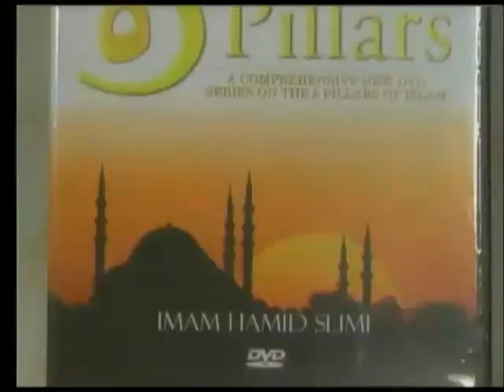The Global Financial Crisis - Part 1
The Global Financial Crisis from  a social and religious perspective

These videos are produced by Faith of Life Network to promote understanding and respect among all humans and to educate viewers about the religion of Islam. The format is sometimes a Friday sermon (Jumu'ah Khutbah), a TV Show, a speech, a lecture or a seminar focusing on some topics of great importance in the Islamic faith as well as life in general.
Dr. Hamid Slimi is the Imam and founder of Faith of Life Network as well as Sayeda Khadija Centre. His messages here are always emphasizing that none of us is perfect but we should all strive for excellence and do the best because God looks at the effort not the result. Together we can overcome insanity and fulfill the will of God Almighty by being the best humans we can.

One of Dr. Slimi's famous quotes is: "You cannot be a good Muslim until you become a good human being and you cannot become a good human being until you understand what humanity is all about..." Humanity means showing respect and concern for others regardless of their various backgrounds. It also means to love for others what we love for ourselves. Islam shares with other faiths many principles of respect and dignity. The latter are the minimum that is required to establish good relations among people at different levels and contexts. Once we lose respect we lose every relationship but once we establish respect then we lay the foundation for good communication between the human brethren then gradually we build trust, which grows to a level where love becomes the theme of our relationships.
To learn more about Islam & Iman, Islamic laws and regulations, Muslim world, faith, life, spirituality, Dhikr (Zikr), Shahada, Salat, Zakat, Fasting Ramadan (Sawm), Hajj, education, Faith of life Network please